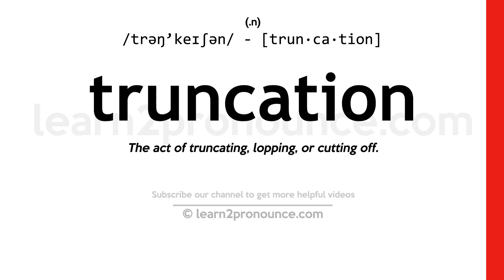Pronunciation of Truncation | Definition of Truncation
Truncation pronunciation | How to pronounce Truncation in English?
/trəŋ`keɪʃən/
Meaning of Truncation | What is Truncation?
(1) (noun) the property of being truncated or short; (2) (noun) the act of cutting short; (3) (noun) the replacement of an edge or solid angle (as in cutting a gemstone) by a plane (especially by a plane that is equally inclined to the adjacent faces);
What is Truncation | Truncation meaning and definition?